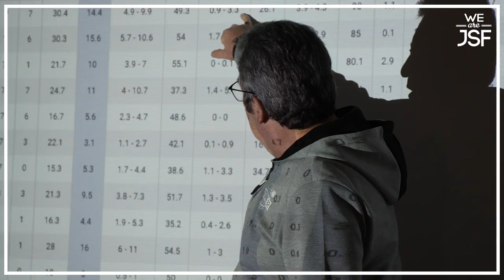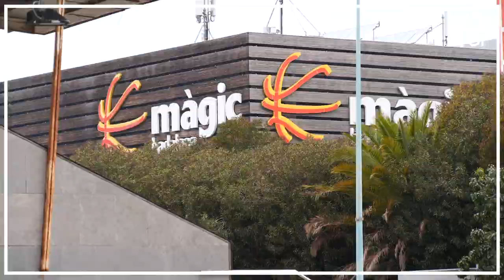Direction Badalone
❗️ INSIDE À BADALONE ❗️

🎥 Voyage en terre Catalane avec les images exclusives au coeur de l'effectif nanterrien  🇪🇸